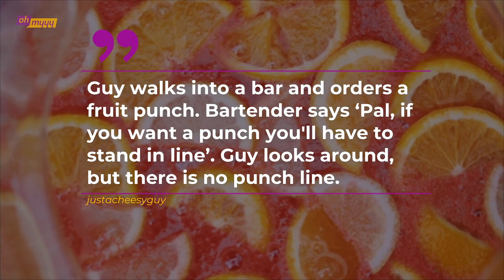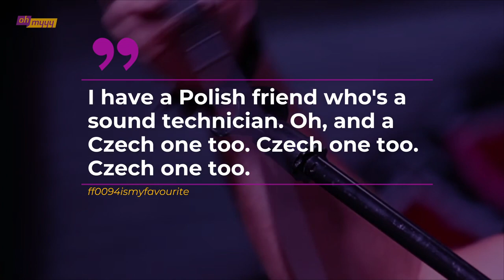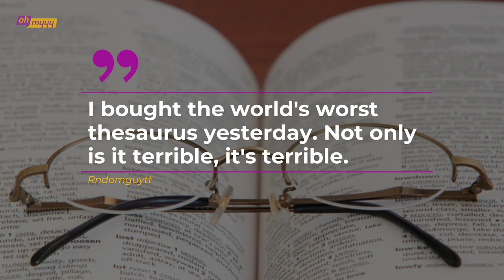Best Short and Sweet Jokes (REDDIT) | George Takei’s Oh Myyy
Laughter is the best medicine, but sometimes you want to get right to the punchline. And make sure it's something that can be said in front of your grandma. Reddit comedians flocked to answer the question:
What's a short, clean joke that gets a laugh every time?